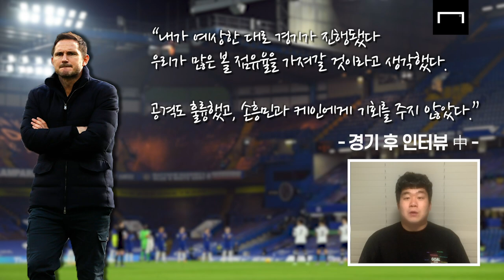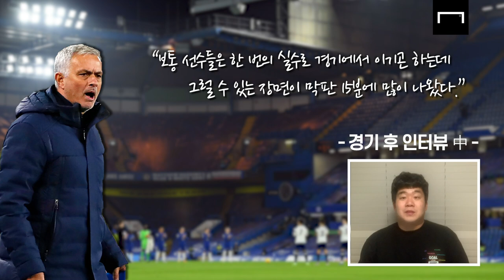[리뷰] "손흥민에게 기회를 주지 않았다"… 램파드가 경계할 수밖에 없었던 이유